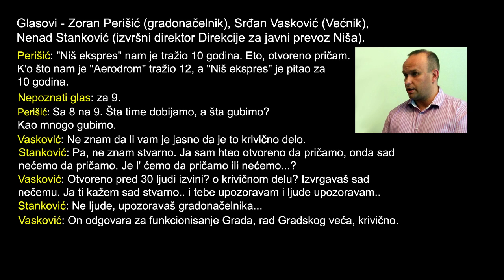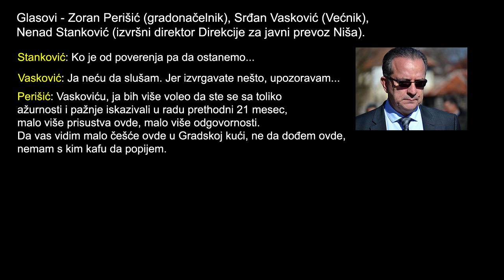Nameštanje tendera - starost autobusa